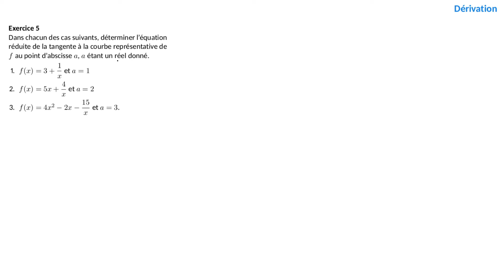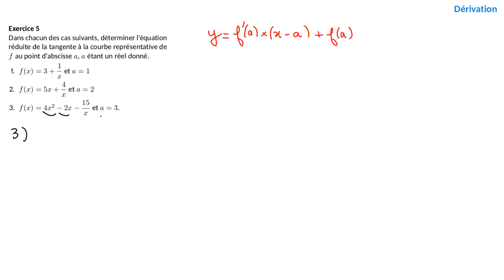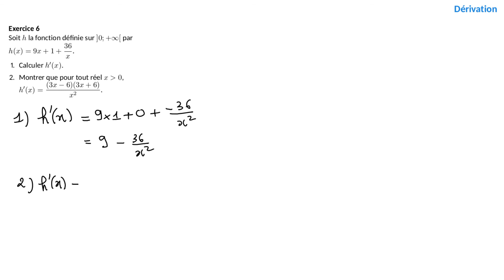Exercices : Dérivée d'une combinaison d'un polynôme et de la fonction inverse (P(x) + k/x)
Dans cette vidéo, nous allons corriger trois exercices en lien avec la dérivée d'une fonction qui peut s'écrire comme une combinaison d'un polynôme et de la fonction inverse. Clique ci-dessous pour accéder directement à un exercice :

00:00 Introduction
00:08 Calcul de dérivées
03:37 Trouver l'équation réduite de la tangente en un point
09:55 Calculer une dérivée et la mettre sous forme factorisée